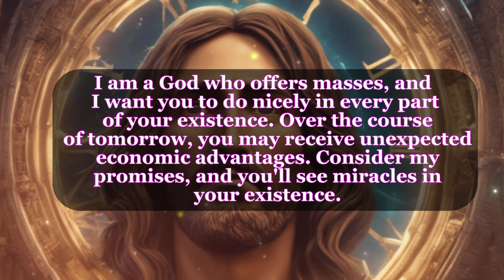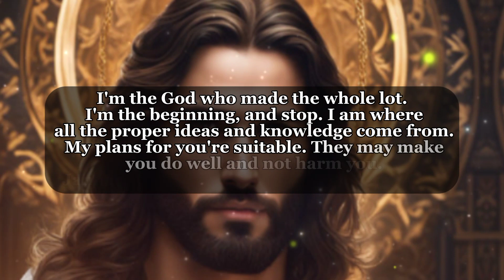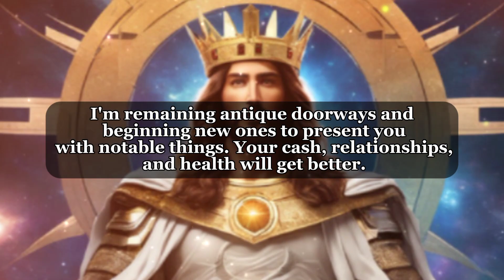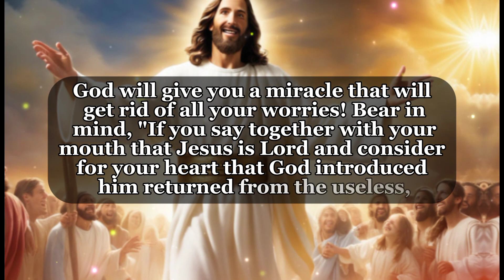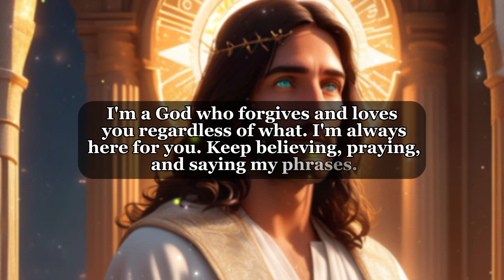🛑I'm always here for you. Keep believing, praying, and saying my phrases. God's message 4u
message from god young t wokongha
message from goddess isis
message from god before sleep
pick a card reading message from god
young t message from god album
message from god b4by keyboard
message from god b4by keyz
god says it's over now
what god said to me
what god says to me

1. FOR ME TODAY

2. GOD MESSAGE FOR ME

3. GOD MESSAGE

4. GOD'S MESSAGE

5. GOD MESSAGE FOR YOU

6. MESSAGE FROM GOD

7. GOD'S BLESSINGS MESSAGE

8. JESUS MESSAGE

9. GOD'S MESSAGE FOR ME TODAY

10. GOD MESSAGE TAROT

11. GOD'S MESSAGE FOR ME

12. GOD'S MESSAGE TODAY

13. MESSAGE OF GOD

14. SERMONS

15. GOD'S MESSAGE FOR YOU TODAY

16. MOTIVATIONAL

17. MESSAGE FROM UNIVERSE

18. URGENT MESSAGE FROM GOD

19. UNIVERSE MESSAGE

20. FAITH QUOTES

21. JESUS QUOTES

22. CHURCH 23. JOEL OSTEEN

24. BIBLE QUOTES

25. BIBLE MESSAGE

26. QUOTES GOD

27. SERMONS

28. GOD'S MESSAGE FOR YOU TODAY

29. MOTIVATIONAL

30. MESSAGE FROM UNIVERSE

31. URGENT MESSAGE FROM GOD

32. UnivERSE MESSAGE

33. FAITH QUOTES

34. JESUS QUOTES

35. CHURCH 23. JOEL OSTEEN

36. BIBLE QUOTES

37. BIBLE MESSAGE

38. QUOTES GOD

39. GOD'S MOTIVATION

40. BIBLE GOD QUOTES

41. LIFE QUOTES

42. FAITH GOD QUOTES

43. CHRISTIAN MOTIVATION

44.THE LORD HELPS

45.GOD SAYS TODAY THOUGHT

46.GOD IS SAYING TO YOU TODAY

47.POSITIV MESSAGE FROM GOD

48.GOD URGENT MESSAGE FROM YOU

49.BIBLE MESSAGE

50. BIBLE